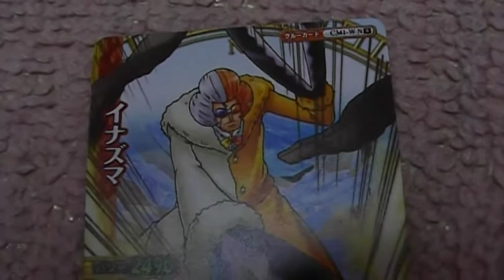ワンピース イナズマ ワンピーベリーマッチシリーズ！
ワンピース、トレーディングカード「ワンピーベリーマッチ」コンプに向けてまっしぐら♪